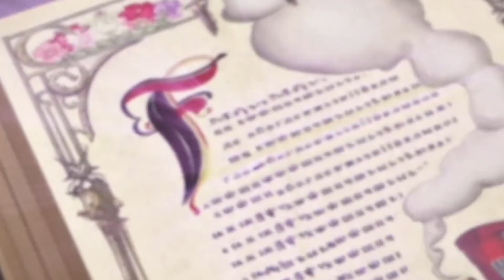Rapunzel, Rapunzel, Let Down Your Hair! | Bratz Series Compilation